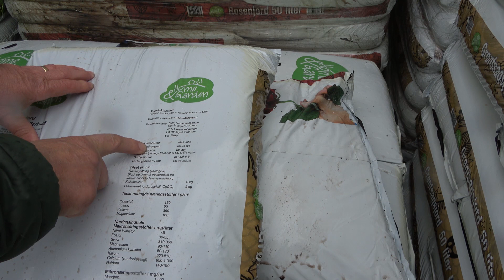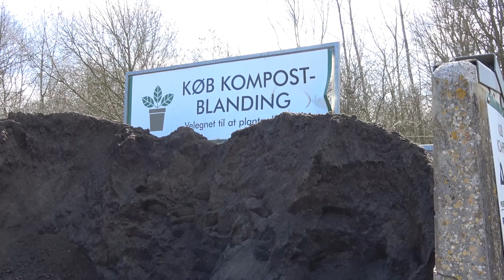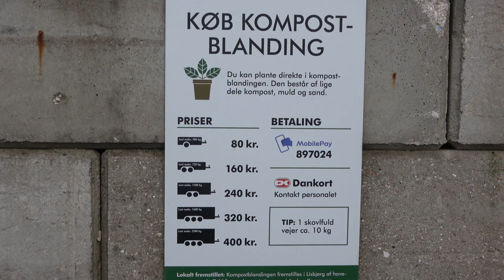Succes med køkkenhaven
Lav din egen såjord og lav en god jord til køkkenhaven. Så får du succes med dine afgrøder